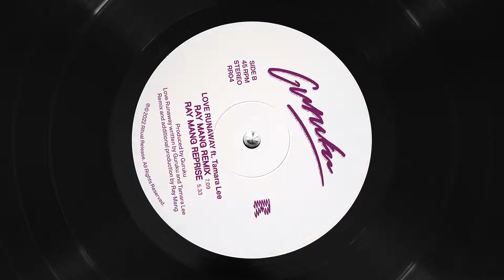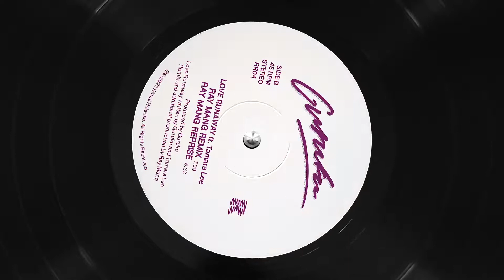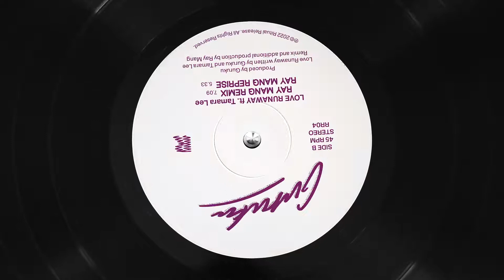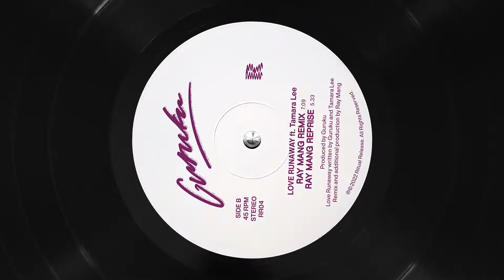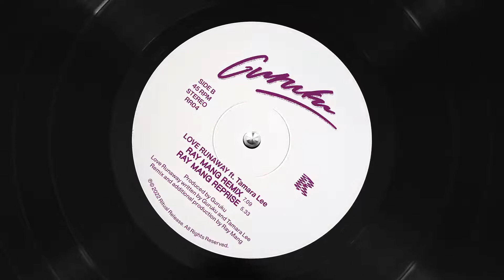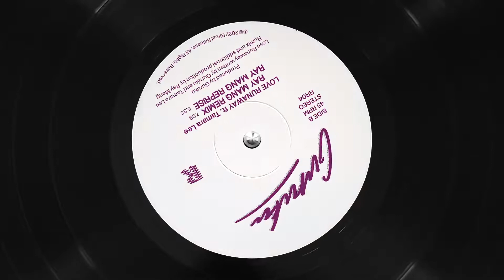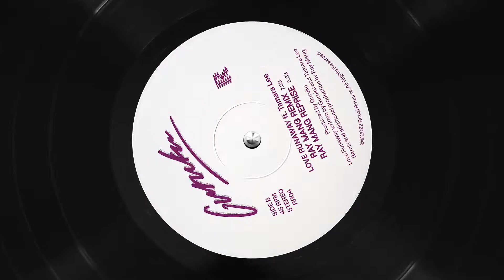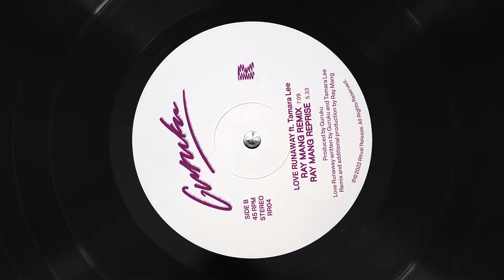Guruku - Love Runaway ft. Tamara Lee (Ray Mang Remix)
Taken from ‘Guruku - Love Runaway’ [RR04]

Released Apr 29th 2022